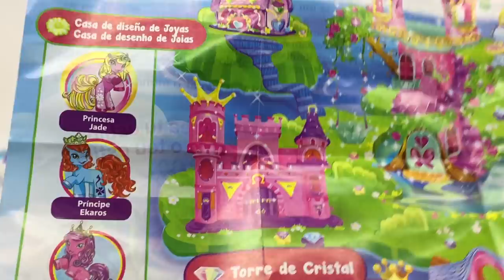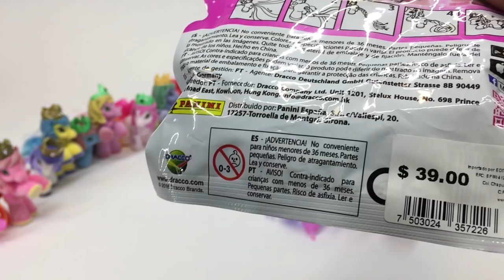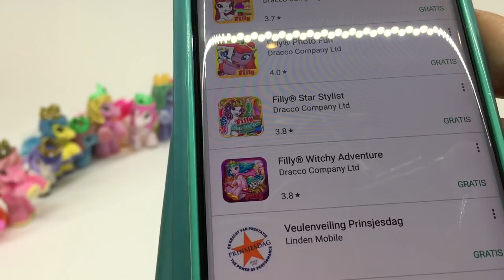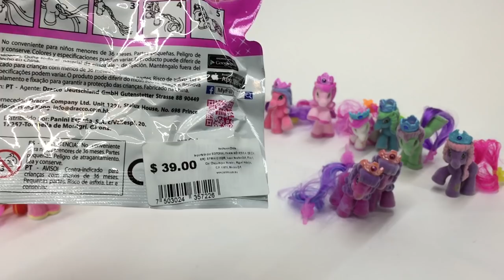Juguete, Filly Royale de Panini, coleccion ★ juegos juguetes y coleccionables ★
Abriendo Juguetes Filly Royale Ponys de Panini,, Coleccion  - Sigue el arcoíris de Filly y encontrarás el mundo de Filly más mágico e increíble, un mundo llamado Royalia. Aquí viven las Filly Royale con preciosas colas de todos los colores que puedas imaginar. Viven familias que tienen su propio color de corona de cristales mágicos